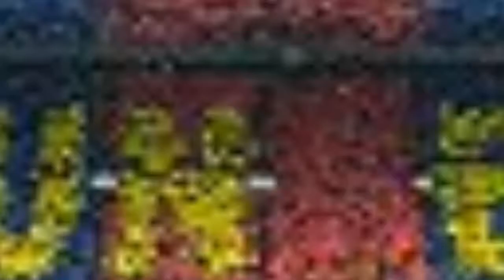eFootball PES2020 - myClub #40 - JOGANDO COM O TIME DO GRÊMIO #06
CANAIS PARCEIROS